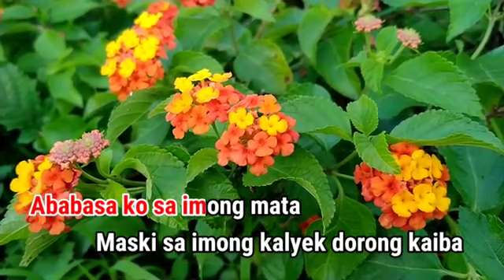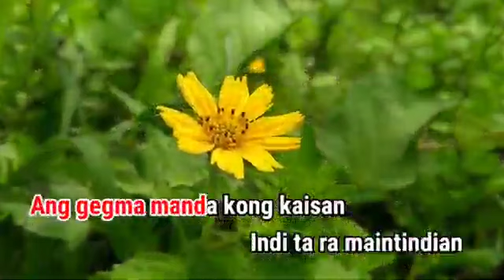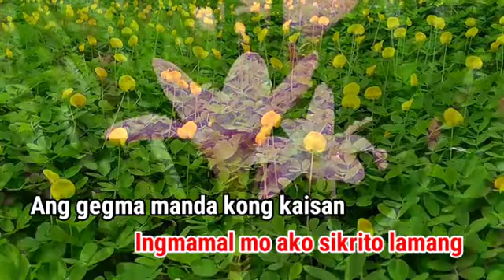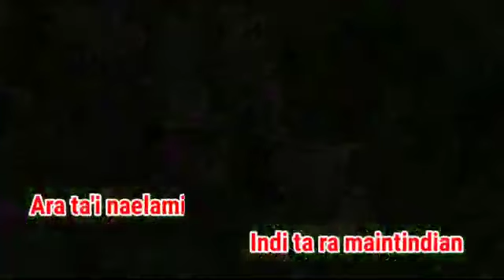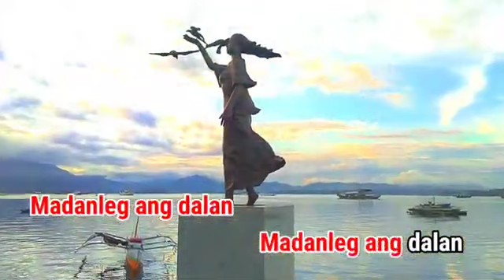Madanleg ang Dalan